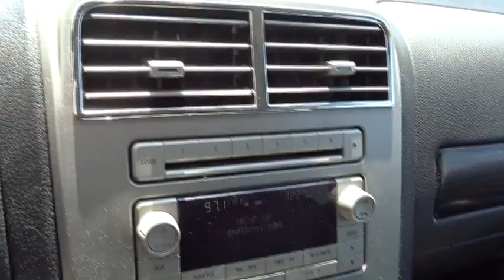2007 LINCOLN MKX Lancaster, Delaware, Columbus, Powell, Dublin F10849A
2007 LINCOLN MKX
2007 LINCOLN MKX AWD 4dr - Stock#: F10849A - VIN#: 2LMDU88C87BJ08782

2445 Billingsley Rd.

***CLEAN CARFAX***AWD*** This 2007 Lincoln MKX is a luxury crossover ready for all season driving with the all-wheel drive system! It has features such as leather, dual zone climate control, 6 disc CD player, heated side mirrors, auto dimming rear view mirror, DVD entertainment system, and much more! ...The reason most people continue to purchase vehicles at Bob-Boyd, is the quality of our product. Also, please note, we take great care to keep our listings up to date, however our inventory changes daily and not all inventory is online. If you do not see what you are looking for, then please call. We look forward to providing you with excellent customer service and welcoming you as a Bob Boyd Lincoln of Columbus client. Bob-Boyd Lincoln is now the premier Lincoln Dealer serving Central Ohio. To better serve you, we have moved to northwest Columbus near Sawmill & I270! Vehicle Price may not reflect any dealer installed or additional aftermarket items added to this vehicle.